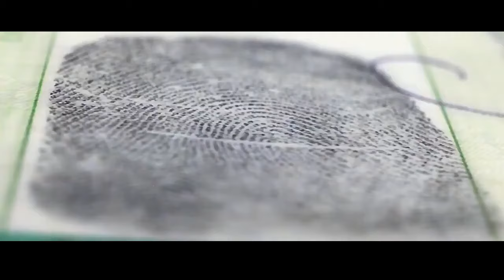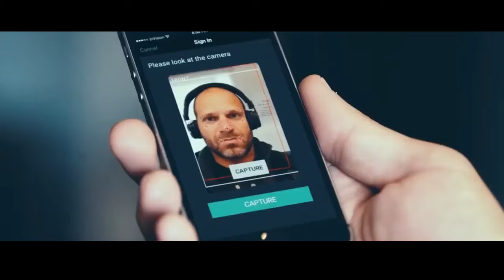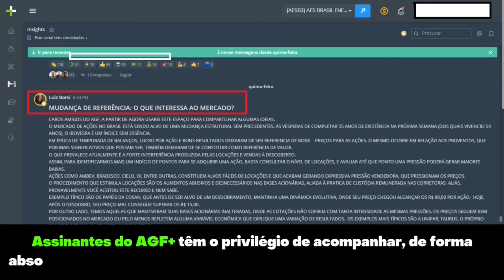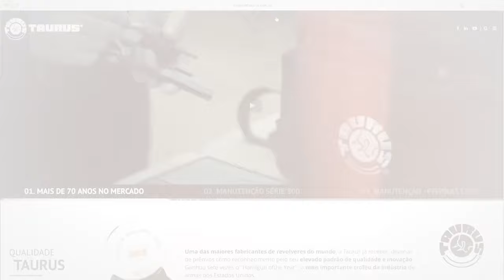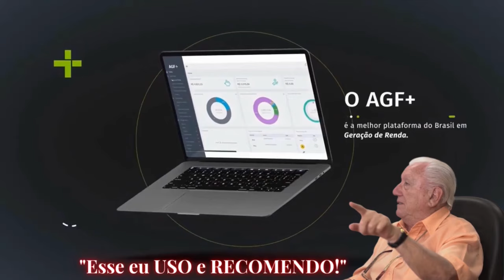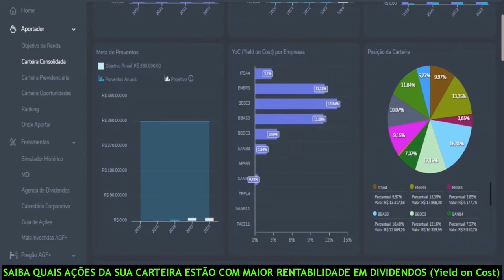Louise Barsi aposta em 2 NOVAS AÇÕES PARA 2024 | AGF+ | AGF MAIS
AÇÕES PARA 2024 | AGF+ | AGF MAIS | ações 2024

🌟Seja membro AGF+ VIP e ganhe benefícios:
🚩APENAS R$ 4,99/mês

✔ Aportador
✔ Simulador
✔ Mais Investidas

🔥LINK PROMOCIONAL NO 1º COMENTÁRIO DESTE VÍDEO!